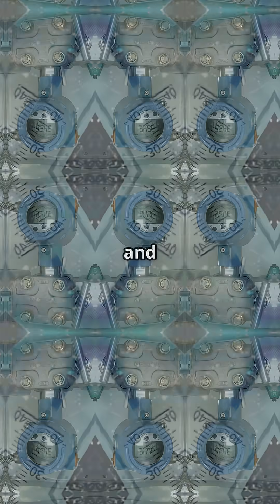Can water boil and freeze at the same time?